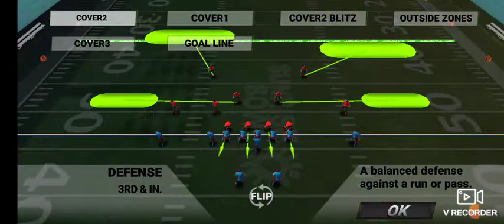who want the part one of the the North caddo team series part 1